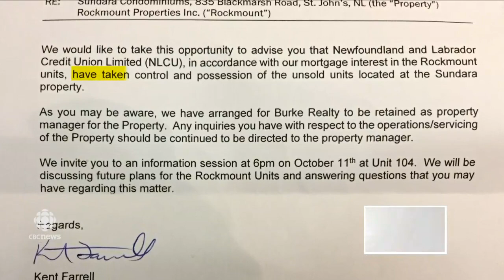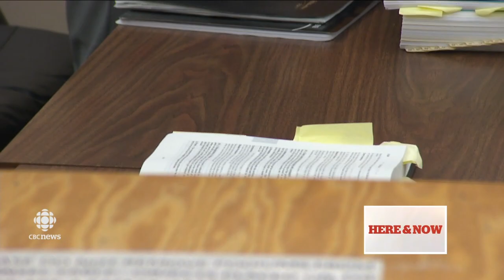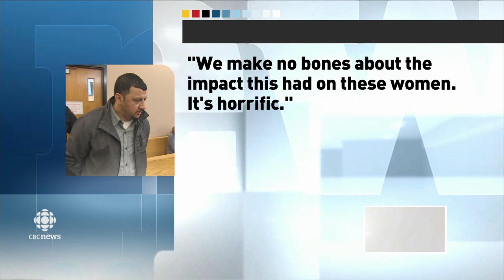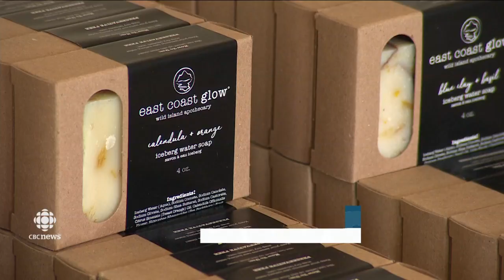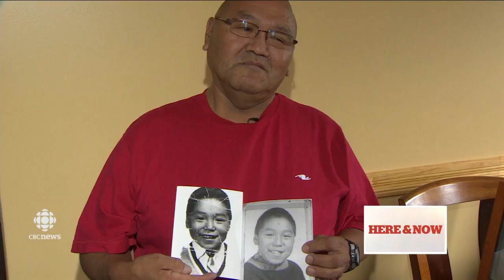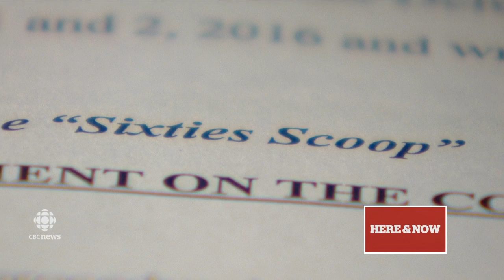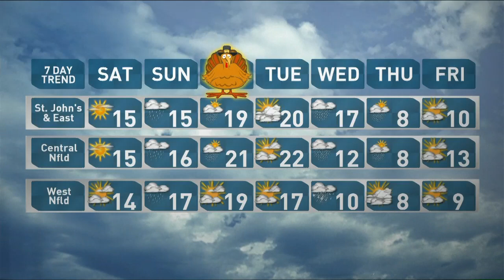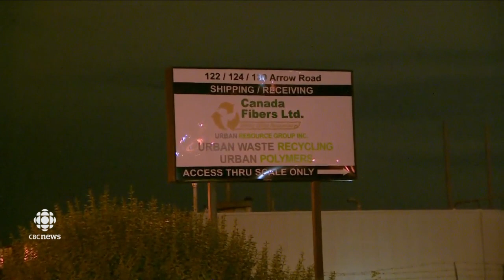CBC NL Here & Now Friday October 6 2017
Here & Now - Every day, around Newfoundland and Labrador, Debbie Cooper, Ryan Snoddon, Carolyn Stokes and the entire Here and Now team pull out all the stops to cover your news and weather. If it's happening now, you'll see it.